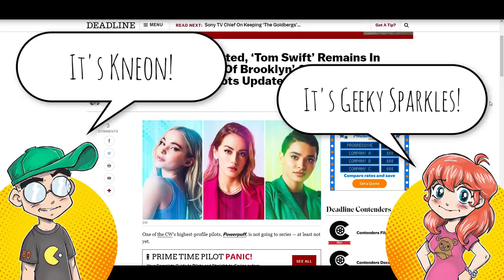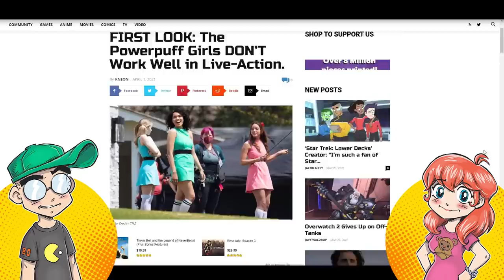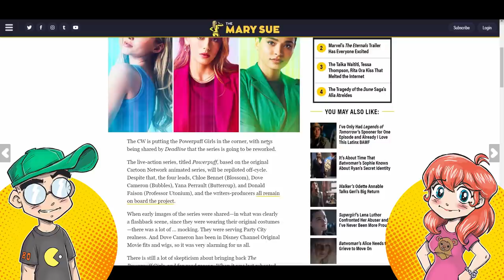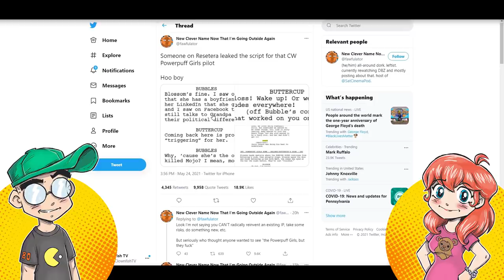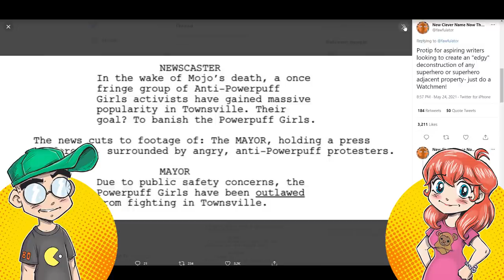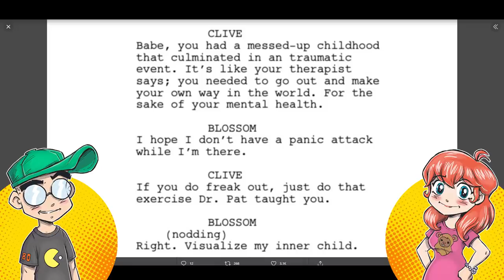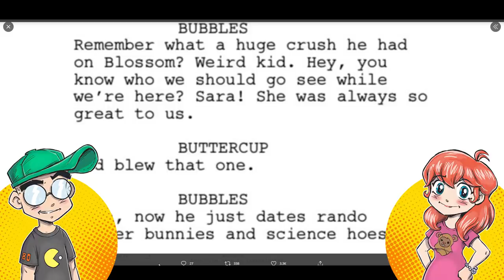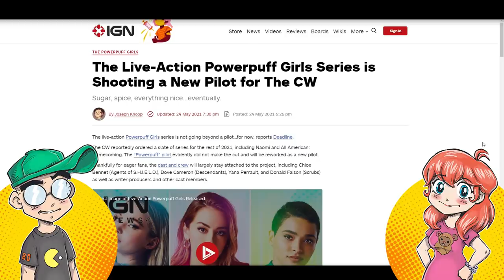Powerpuff Girls Pilot SO BAD it's Being REWORKED! Alleged Script is HORRIBLE!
The CW Powerpuff Girls live-action pilot is GROUNDED. It's apparently SO BAD it's being "reworked" by the CW. An alleged leaked script is floating around courtesy of Resetera... and it's BEYOND awful. But is it REAL?